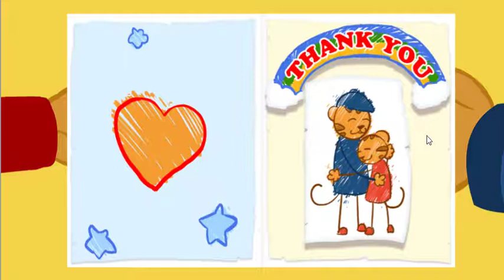Daniel Tigre en Español - ¡Buenos Días, Daniel! (Episodios Completos en HD)